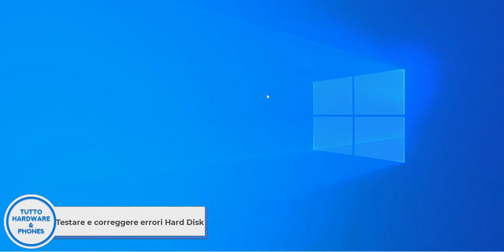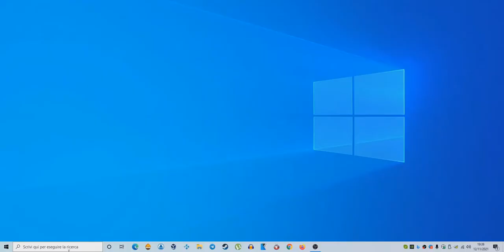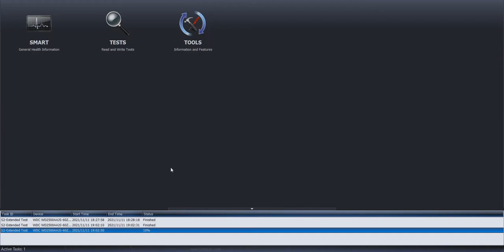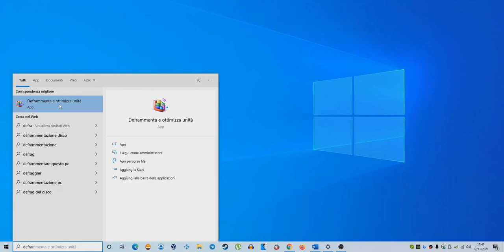Testare e verificare gli ERRORI del proprio HARD DISK [ITA 2021]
⊳ LEGGIMI & INFO ⊲

➥ Sostienimi Acquistando Prodotti su eBay*🛒

ATTENZIONE: Prima di lasciare un commento negativo, questa guida funziona se sono presenti errori lievi come ad esempio l'aver scollegato improvvisamente l'hard disk che non derivano da guasti hardware come rumori strani o sconosciuti.

➧ Adattatore Sabrent per hard disk da sata a usb Amazon

Se le procedure mostrate in video non dovessero funzionare oppure rilevate dei cluster danneggiati, provate a fare la seguente:
1) Aprite il cmd eseguendolo come amministratore
2) Scrivete: chkdsk /f/r
3) Premete il tasto y per forzarlo e poi premete INVIO
4) Attendete che il test tenti di riparare i cluster danneggiati

00:00  Introduzione
00:13  Spiegazione
00:59  Primo tool
02:05  Secondo tool
02:38  Altro consiglio utile